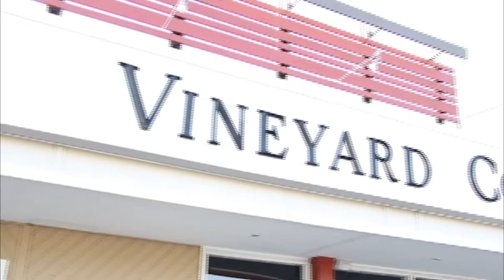What to expect on Sunday at the Vineyard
A short video showcasing a normal Sunday morning at Vineyard Community Church of Marietta.